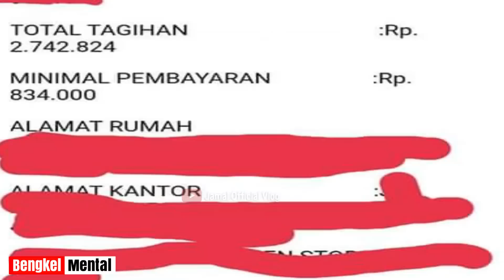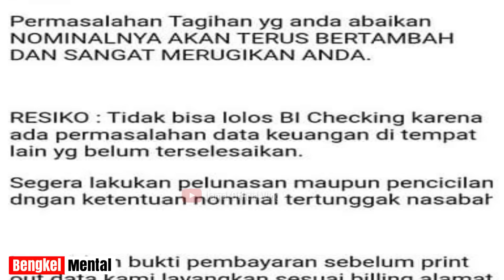Panggilan Sidang Perdata Nasabah Gagal Bayar Pinjol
Panggilan sidang untuk nasabah gagal bayar pinjaman online. No perkara sidang sudah ada nah bagaimana menyikapinya? Hadir atau tidak menghadiri sidang tersebut? Temukan jawabannya dalam video ini semoga membantu mencerahkan kalian dan sekaligus mengedukasi dari aspek hukumnya.